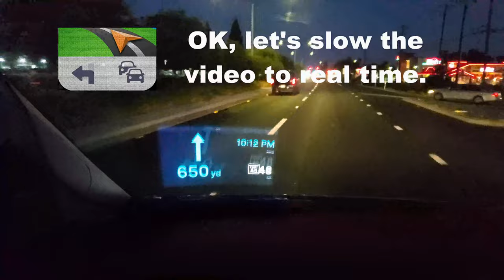Navigation with Sygic HUD on Android tablet